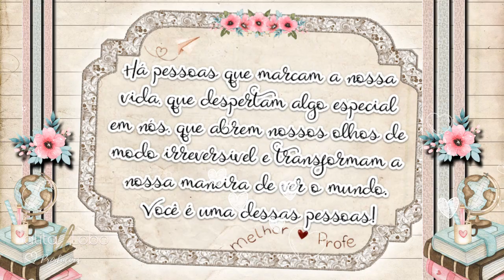VÍDEO HOMENAGEM VINTAGE DIA DOS PROFESSORES 10 FOTOS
Chegou esse dia tão especial que temos que homenagear e agradecer a esses que cuidam de nossas crianças e transmitem o conhecimento.
Parabéns a todos professores!

Consulte mais modelos!